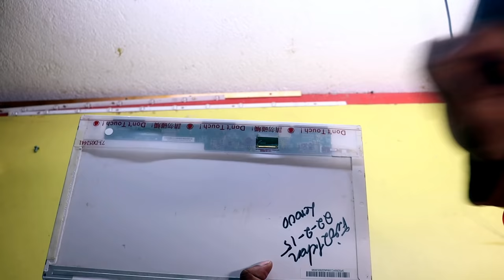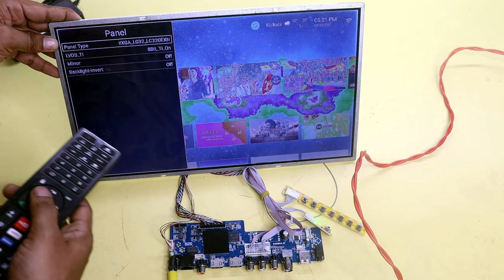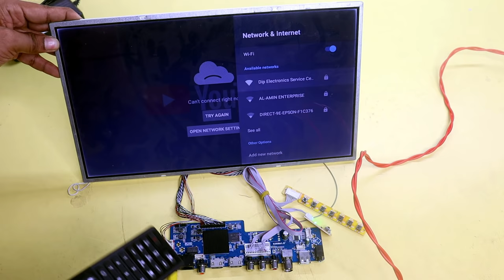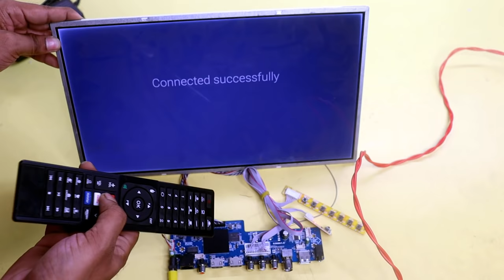How to Make Android TV using Old Laptop Screen | DIY Android TV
About The Video: In this video, I'm going to tell you how to make an Android TV using a laptop screen. If you want to make an Android Led tv using your old laptop display this video is for you. I have explained everything to turn your old laptop screen into an Android LED TV. Also, I have mentioned where you will get the parts to make an Android led tv using an old laptop panel.